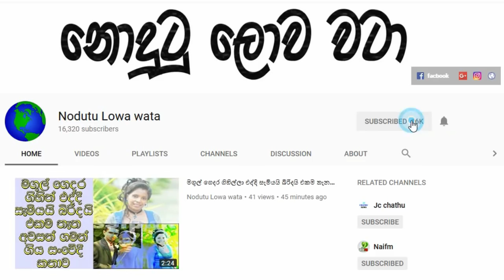ප්‍රසිද්ධ ගායන හා රංගන ශිල්පී රොනී ලීච් මහතා ඕස්ට්‍රේලියාවේදී හදිස්සියේම අවසන් ගමන් යයි